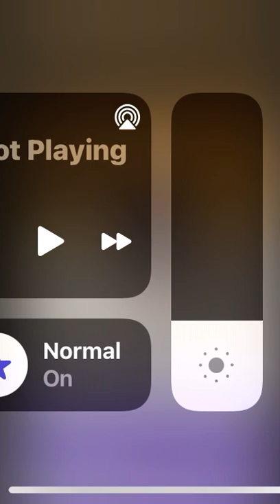1776 Push-ups in one session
Push-upChallenge ￼